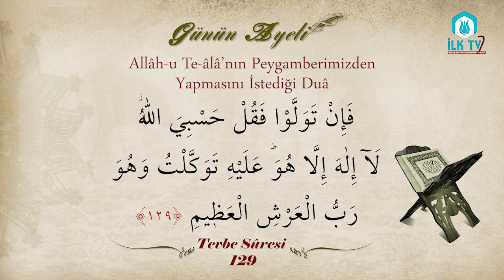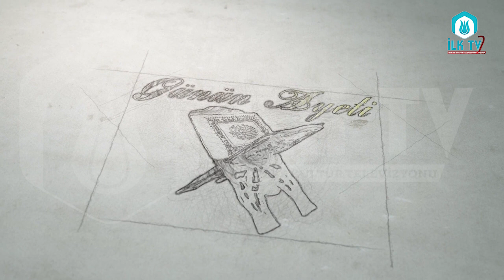Allâh-u Te-âlâ'nın Peygamberimizden Yapmasını İstediği Duâ - Günün Ayeti - İLK TV